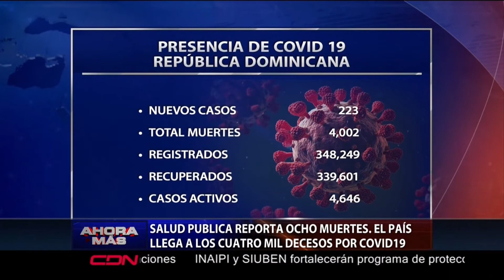Salud Pública reporta 223 nuevos casos de COVID 19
Santo Domingo, RD.- El Ministerio de Salud Pública reportó este martes 223 nuevos casos de COVID-19 con ocho defunciones notificadas en las últimas 24 horas, que eleva a 4,002 el número de muertes por la pandemia en República Dominicana.

Estos nuevos casos son el resultado de 3,690 muestras procesadas en las últimas 24 horas, de las que 2,528 son muestras por primera vez y 1,162 pruebas subsecuentes. Asimismo, 285 fueron muestras PCR y el resto, 3,405 pruebas antigénicas.